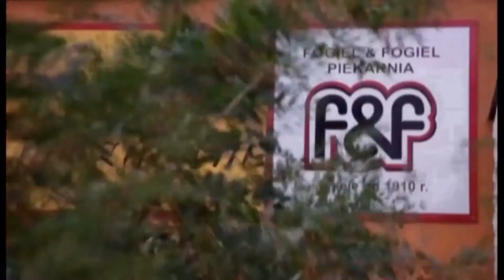Gośc Telewizji Radom O filmie Twin Cities Today